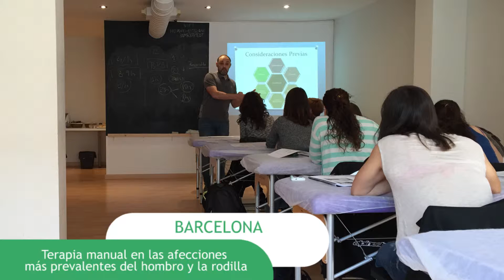Crónica abril 2016 - Fisiofocus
Vídeo recopilatorio de todos los cursos que hemos organizado en Fisiofocus durante el mes de abril.